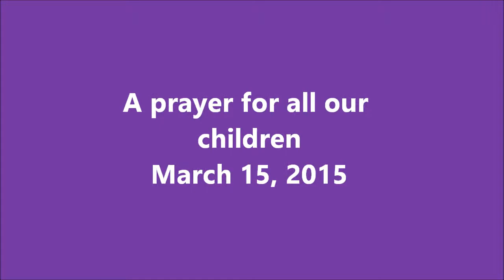PrayerForChildren March 15, 2015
A prayer is offered for the children of the world at the Black History Program of Clearlake Oaks United Methodist Church